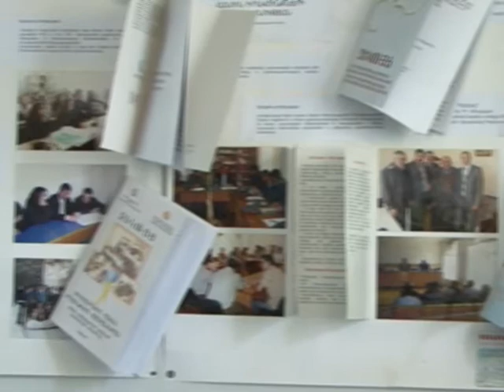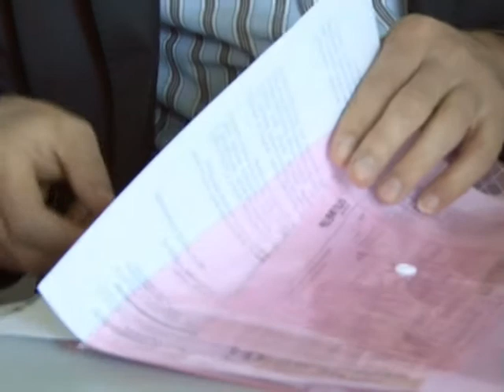Թե ինչու է Գորիսի քաղաքապետարանը մերժում Հկ-ի դիմումը` առանց ավագանու որոշման